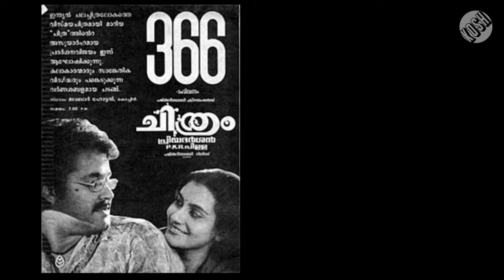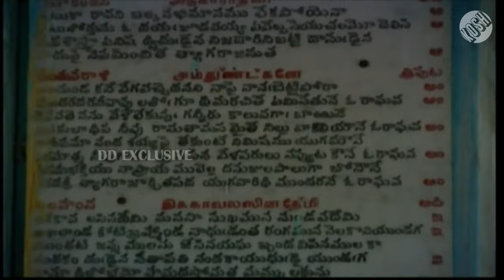The History of a Saint: Who's Thyagaraja and Why do all musicians worship him?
In this video, we look into the reasons as to why thousands of Carnatic singers and musicians visit Thiruvaiyaru, a small village town in Tamil Nadu every year and celebrate the life and works of a Saint Composer whose compositions are still being enjoyed by multitudes of people despite the lyrics being in Telugu.